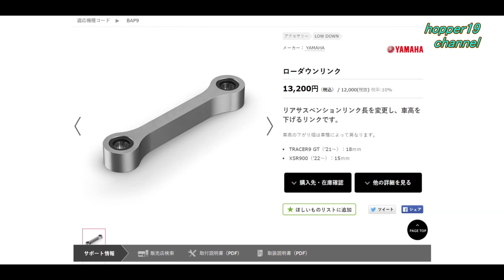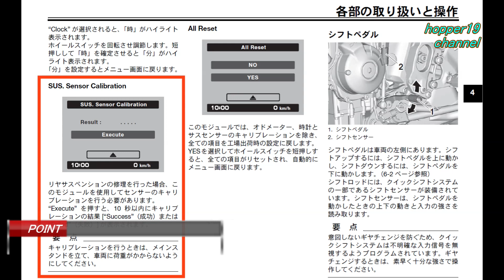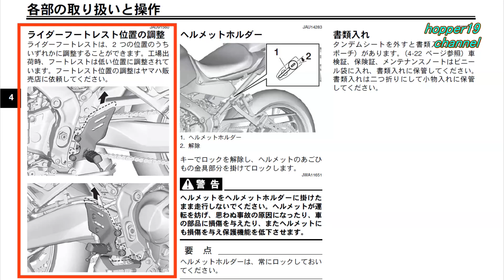【納車】ローダウンしといて良かった【TRACER9 GT】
2022年11月撮影。実車を見ずに、新車のYAMAHA TRACER9 GTをレッドバロンさんで購入。⇒とりあえず、ローダウンもお願いした。⇒1ヶ月後に納車され、慣らし運転を始めた。⇒あまりのデカさに筋トレも始める。 ←今ココ。慣らし運転完了後にインプレします。